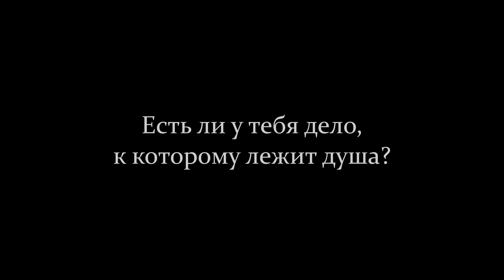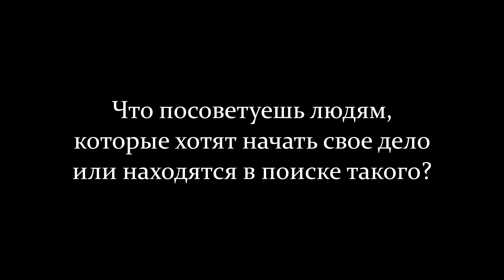Интервью с Надеждой Сасиной | Narva Content Fest | Люди вокруг нас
В этой серии интервью я беседую с разными людьми, пришедшими и участвовавшими в Narva Content Fest 24, который проходил 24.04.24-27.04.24 в Нарве.
Спасибо всем участникам за желание поделиться делами, к которым у них лежит душа и которыми они сильно увлечены!

00:00 - Интервью с Надеждой Сасиной
00:05 - Расскажи пару слов о себе
01:21 - Есть ли у тебя дело, к которому лежит душа?
02:01 - Как ты пришла к этому делу?
02:30 - Какие планы на будущее в этой сфере?
03:28 - Что посоветуешь людям, которые хотят начать свое дело или находятся в поиске такого?

Всем привет, на связи OnlookerPhoto или Елизавета Гросс!
Плотно занимаюсь фотографией в течении года. Провожу индивидуальные, творческие фотосессии, чтобы показать насколько разными могут быть люди в том или ином образе и месте. Вдохновляюсь в первую очередь своими клиентами, ведь каждый индивидуален и интересен по-своему, что мне и хочется отобразить в фотографии.